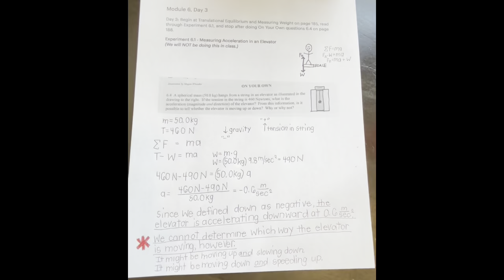Apologia Physics Module 6, Day 3 - - OYO 6.4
A spherical mass hangs from a string in an elevator as illustrated in the drawing to the right. If the tension in the string is 460 N, what is the acceleration of the elevator?